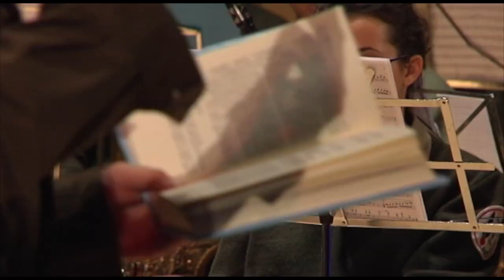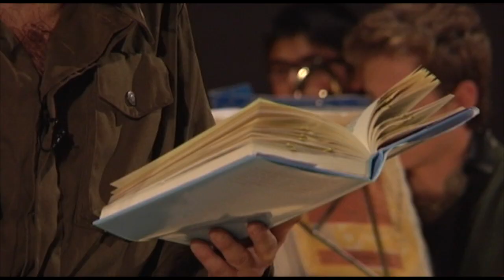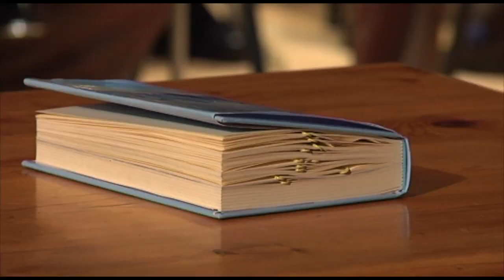"Il Cappello Alpino" da Centomila gavette di ghiaccio Giulio Bedeschi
Roberto Squinzi, Alberto e Federico Girola
da
Centomila Gavette di Ghiaccio
di Giulio Bedeschi

"IL CAPPELLO ALPINO"

dedicato a tutti gli alpini
d'ITALIA